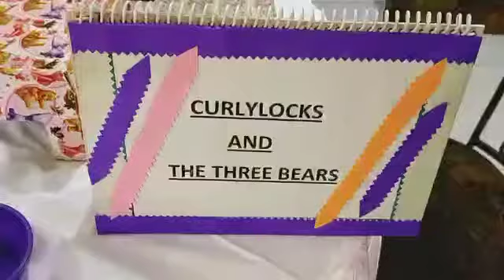Curlylocks and 3 Bears story for kids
Curlylocks and 3 Bears story presented by puppets for kids